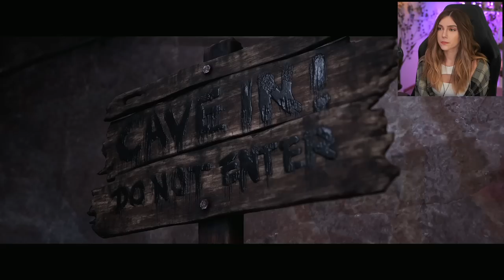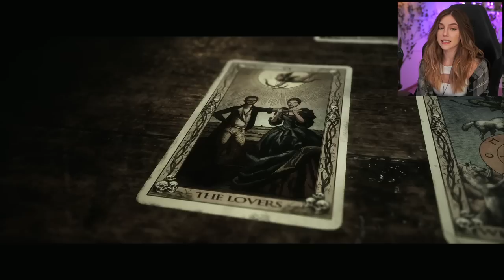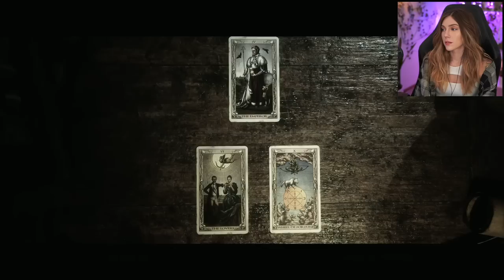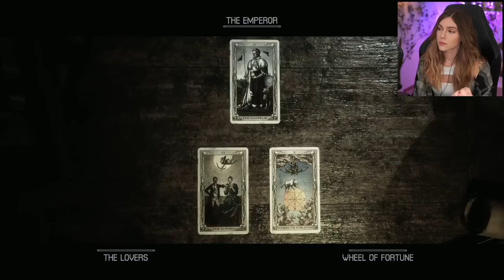Visiting The Hackett Estate | The Quarry Pt. 6 | Marz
In part 6, we head to the Hackett Estate and unravel what's really going on with the hunters in the woods.
⯆ More Below ⯆